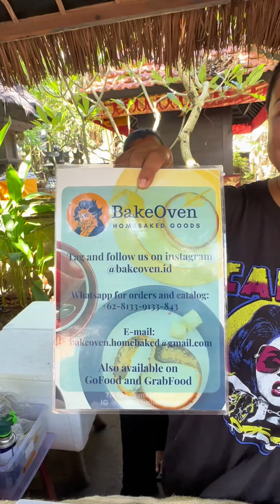Kalau kalian ke Sunday Market di @labrisabali jangan lupa cobain @bakeoven.id ya 😉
Paket Wisata Bali, Bulan Madu di Bali. Sewa Mobil+driver+bbm di Bali.
Kalian bisa pesan ke bisa juga buat pemesanan di